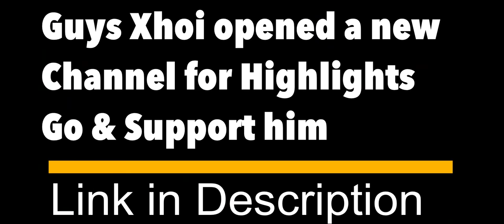Vincenzo + Sandra vs Legends Xhoi squad - Free fire clash Squad Lovely War - Nonstop Gaming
Vincenzo + Sandra vs Legends xhoi squad - CONFIGURACIÓN PERFECTA para SAMSUNG A3,A5,A6,A7,J2,J5,J7,S5,S6,S7,S9,A10,A20,A30,A50,A70 // FREEFIRE - Nonstop Gaming

🔥 I am using songs mostly from these channels